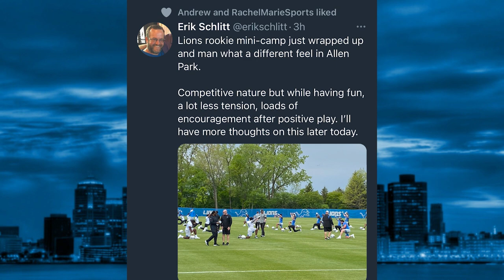Detroit Lions Rookie Mini Camp! First Look at the New Detroit Lions!